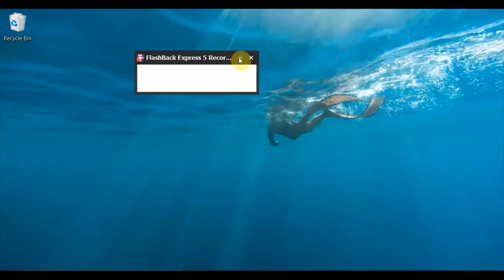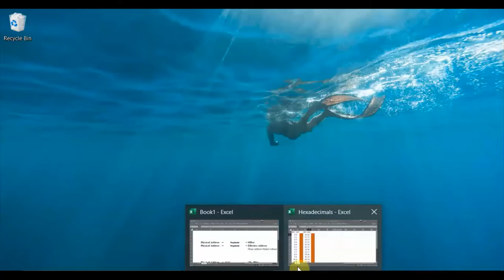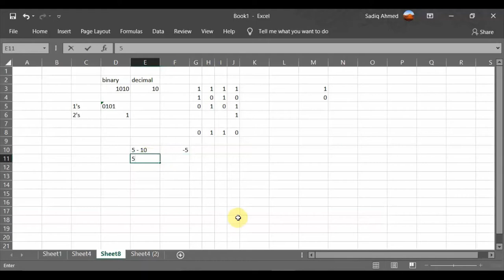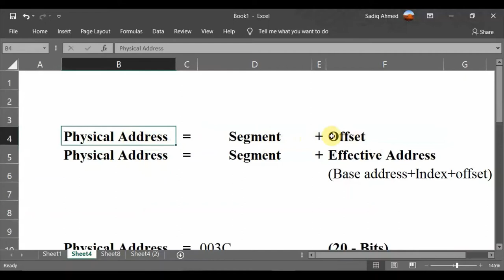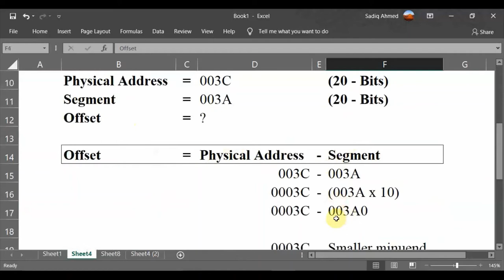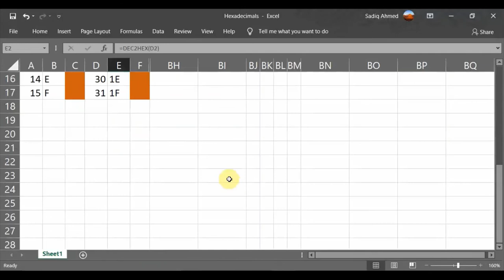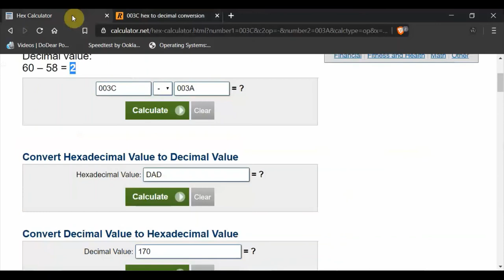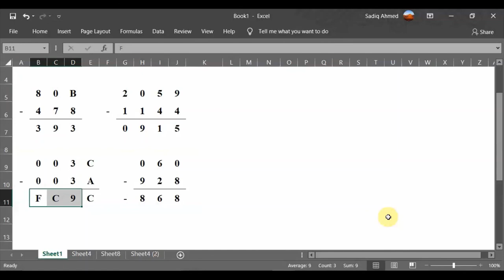10. CS401 - Hexadecimal Subtraction - 2 (with larger number)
This video describes very interesting concepts of Subtrahend and Minuend. In addition to that, it describes subtraction when Subtrahend is larger than Minuend. How to calculate the offset when Physical address of memory and Segment is given in 16 bits.